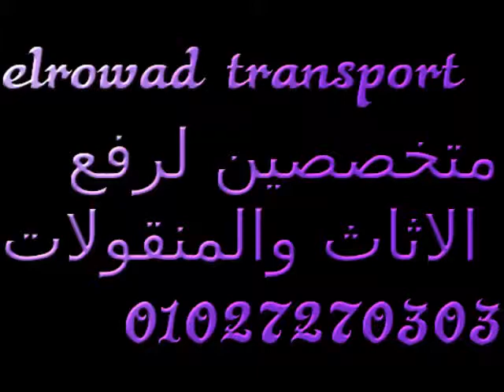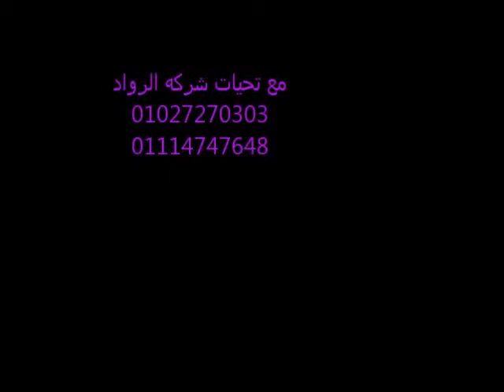ارقام ونش رفع الاثاث | اسعار ونش رفع الاثاث 01027270303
تماماً كما يقولون، العفش هو التجربة الأصعب في حياة أي شخص يقوم بالانتقال إلى مكان آخر. ولكن مع شركة الرواد، يمكنك أن تشعر بالاطمئنان من أن جميع العمليات ستتم بذكاء وسلاسة ودقة.في هذا الفيديو، سنعرض لكم خدمات شركة الرواد التي تقوم بالنقل و الرفع والنقل، فتجعل من تجربة نقل الأثاث تجربة أسهل بكثير.
00:00 - 00:06: مقدمة قصيرة تقدم شركة الرواد و خدماتها

00:06 - 00:20: نشاهد عمال الشركة ينقلون الأثاث بدقة وسلاسة، الكلمات التي تظهر: "نقل العفش"، "نقل الأثاث"

00:20 - 00:30: نشاهد عمال الشركة يستخدمون ونش رفع الأثاث للأدوار العليا، و الكلمات التي تظهر: "ونش رفع الأثاث"

00:30 - 00:40: تقديم أسعار شركة الرواد لخدمات النقل والرفع و الكلمات التي تظهر: "أسعار مناسبة"

00:40 - 00:50: عرض تفاصيل الخدمات التي توفرها شركة الرواد، و الكلمات التي تظهر: "متنوعة وتتميز بالدقة"

00:50 - 01:00: ختامية قصيرة تؤكد على جودة خدمات شركة الرواد و الكلمات التي تظهر: "جودة في الخدمة وراحة العملاء"

لذلك، إن كنت في مصر و تريد الانتقال، فما عليك سوى الاتصال بشركة الرواد و الجلوس في مكانك، سنتولى نحن باقي العمل.
كلمات مفتاحية اضافية:
شركة نقل اثاث
نقل عفش
شركة نقل عفش
شركه نقل عفش
ارخص شركات نقل الاثاث
شركات نقل الموبيليا
نقل عفش مصر
ارخص شركة نقل عفش
افضل شركات نقل الاثاث
افضل شركات نقل العفش
افضل شركة نقل عفش
شركات نقل اثاث بالقاهرة
شركات نقل الاثاث القاهرة
شركات نقل الاثاث بالقاهرة
شركة نقل عفش القاهرة
نقل عفش القاهرة
ارخص شركة نقل اثاث
افضل شركة نقل اثاث
شركات نقل اثاث بالقاهره
شركات نقل الاثاث
شركات نقل الاثاث بالقاهره
شركات نقل الاثاث بمصر
شركه نقل عفش بالقاهره
نقل اثاث القاهرة
ارخص شركه نقل اثاث
ارخص شركه نقل عفش
افضل شركات نقل الاثاث في القاهرة
شركات نقل الاثاث بين المحافظات
شركات نقل عفش بالقاهره
شركة نقل عفش بالقاهرة
اسعار شركات نقل العفش
شركات نقل الاثاث بالقاهرة الجديدة
دليل شركات نقل العفش
عربيات نقل العفش
اسعار نقل العفش
سيارات نقل عفش
شركات اثاث
شركات نقل اثاث بمصر الجديدة
شركات نقل الاثاث بمصر الجديدة
شركة تغليف اثاث
نقل عفش مع التغليف
اسعار عربيات نقل العفش
تغليف عفش
سيارة نقل عفش صغيرة
شركات نقل الاثاث بالجيزة
عربيه نقل العفش
اسعار الونش لنقل العفش
الاهرام للاثاث مدينة نصر
شركات النقل
شركات النقل في مصر
شركات نقل اثاث بالتجمع الخامس
شركات نقل اثاث بمدينة نصر
شركات نقل الاثاث بالتجمع الخامس
شركات نقل الاثاث بالشروق
شركات نقل الاثاث بالمعادي
شركات نقل الاثاث بالونش
شركات نقل الاثاث بمدينتى
شركات نقل الاثاث بمدينتي
شركة orange
شركة الفرسان
شركة اورانج
شركة اورنج
شركة فرعون لنقل الاثاث
شركة فرعون لنقل العفش مدينة نصر
شركة نقل اثاث بالرياض
شركة نقل عفش الرياض
شركة نقل عفش بالرياض
صور نقل عفش
نقل اثاث بالرياض
نقل عفش الرياض
نقل عفش بالرياض
نقل عفش في الرياض